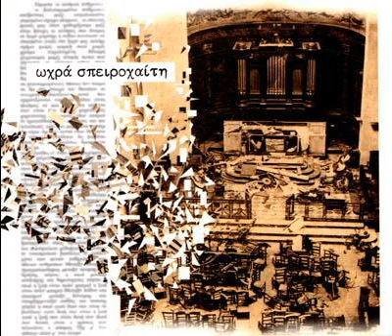Ωχρά Σπειροχαίτη - Φωνές από άχυρο